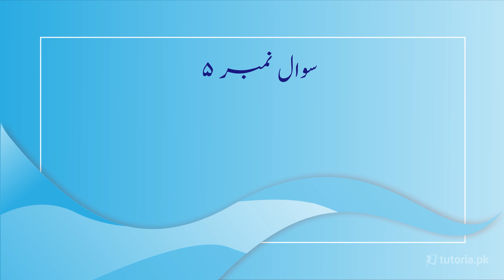Islamiat Class 11 | Chapter 1 | Fundamental Belief | سوال نمبر 5 | in urdu | tutoria.pk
Let’s take a look at the Chapter 1 of Islamiat of Grade 11 “Fundamental Beliefs بنیادی عقائد”.

The video explains that there are five fundamental beliefs of faith in Islam. These beliefs reveal Allah’s scheme for providing guidance to man in this world, and also to define the nature, position, and status of man in it..

In this video, you will study Islamiat Grade 11 Chapter 1 Topic 20 "سوال نمبر5" by instructor Razia Nisar.